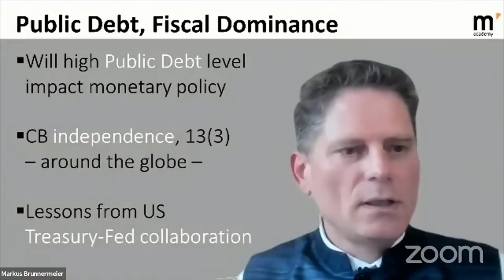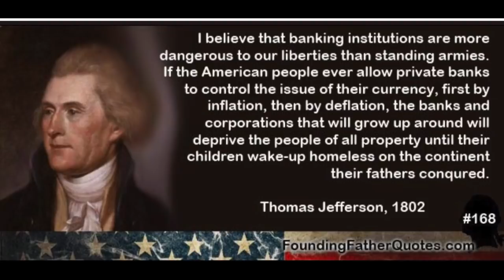WOW! JEROME POWELL CRASH IS COMING! BITCOIN & ALTCOINS WILL SAVE THE ECONOMY!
JEROME POWELL CRASH IS NEAR!